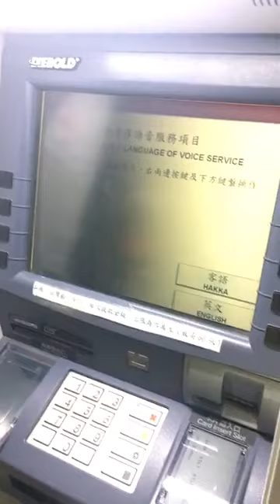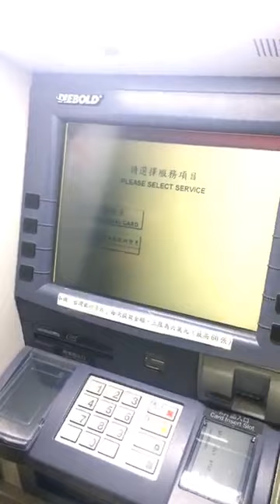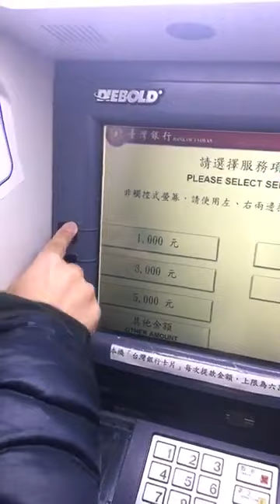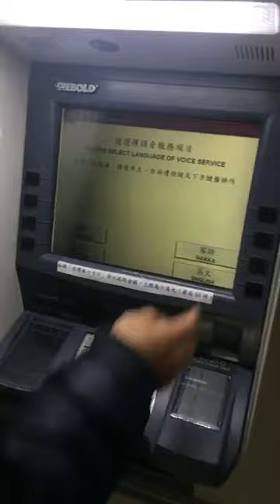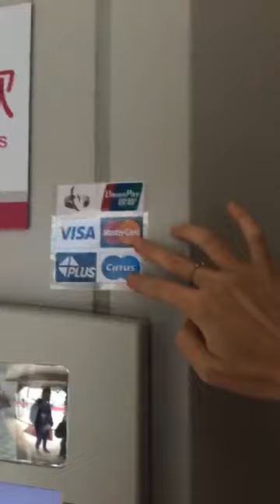CARA MENGAMBIL UANG DI TAIWAN MENGGUNAKAN ll ATM BNI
Hai kawan!

Pake kamera apa?※※※※※※※※※※※※IPHONE 6 S PLUS📲📲📲📲

MENGGUNAKAN EDIT※※※※※※※※※※IMOVIE📲📲📲📲📲

SAYA SEKARANG TINGGAL DI ※※※※※CHIAYI, TAIWAN.

SAYA DARI ※※※※※※※※※※※※※※※※※※※CIREBON, INDONESIA

SAYA STATUS MASIH※※※※※※※※※※※※※SENDIRI 👰👰

SAYA VLOG TENTANG LIBURAN